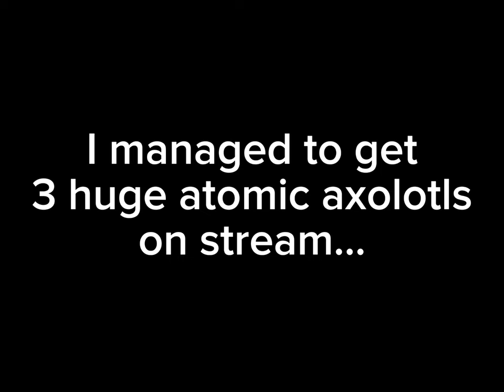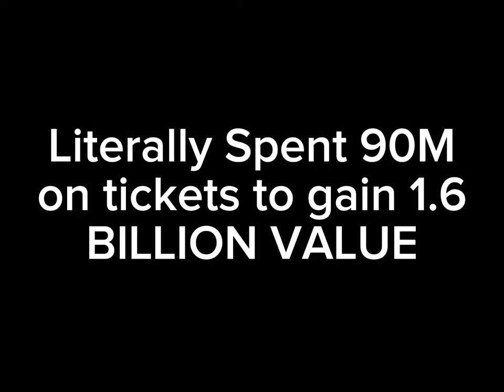I Spun 3 Huges In One Stream, (My Luckiest Stream Ever)